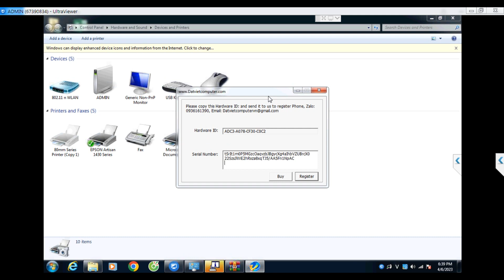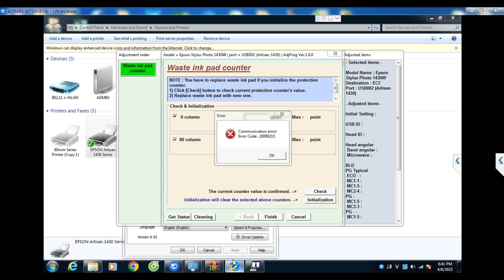Reset Epson 1430 - tool xóa lỗi nháy 2 đèn đỏ - Phần mềm reset máy in epson Stylus Photo 1430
Reset epson Artisan 1430 tool Xóa lỗi nháy 2 đèn đỏ, Phần mềm reset máy in epson Stylus Photo 1430, trail Free download key reset epson 1430 Adjustment Program New an toàn ,đơn giản tại nhà.

(chú ý : key thương mại có thu phí)